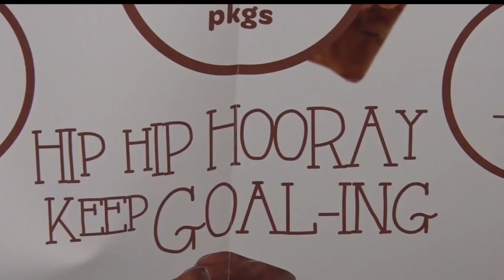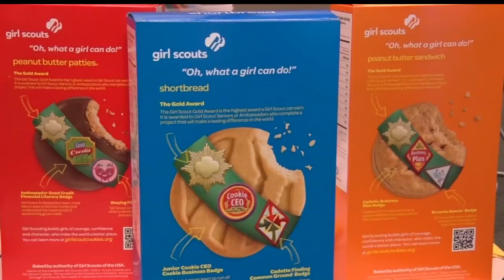Girl Scouts Cookie University Class Is In Session